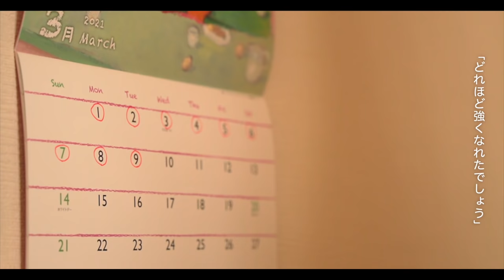Preparing to Welcome Spring | Daily Life With Me and My Cat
🔔Turn on the little bell for notification and be the first one to watch Choki's videos!